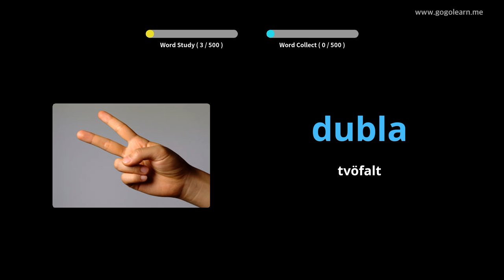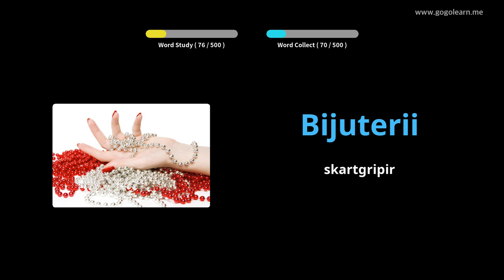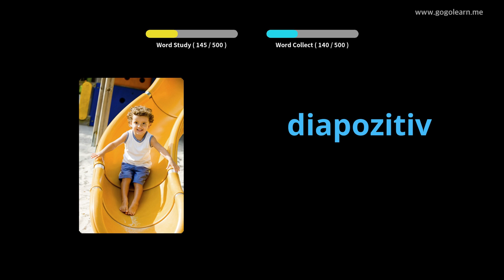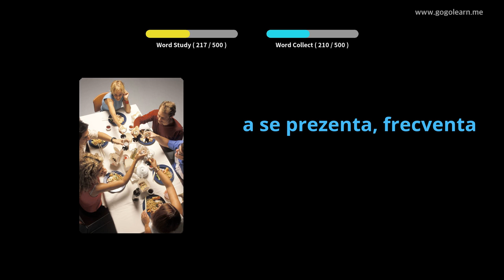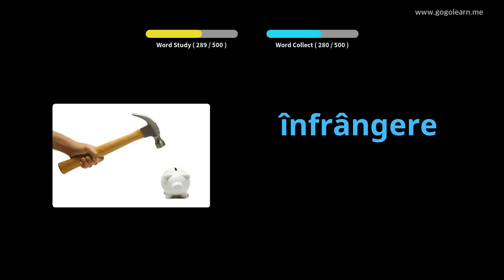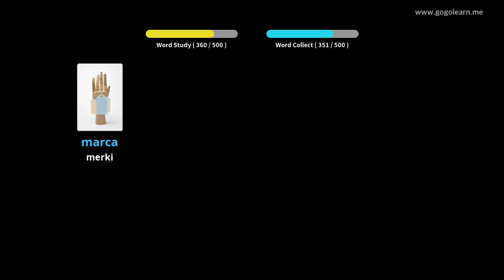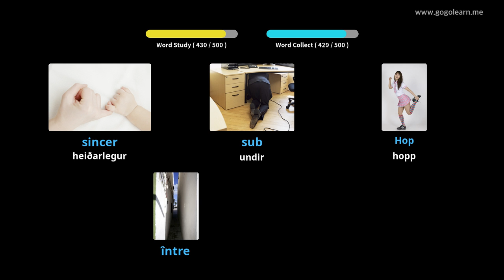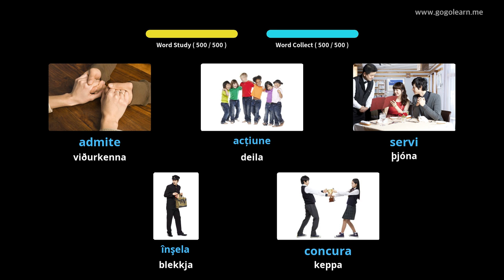Lærðu Rúmenska Í Gegnum Myndir |Rúmenska Orðaforði Miðskólakennari 1 | Golearn